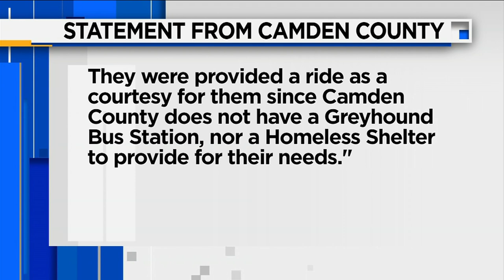Jacksonville councilwoman concerned out-of-town homeless residents being dropped off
A Jacksonville City Councilwoman is expressing concerns that the city’s plan to shelter its homeless residents could lead to an influx of homeless people from out of town.